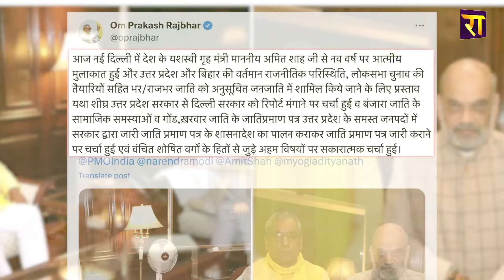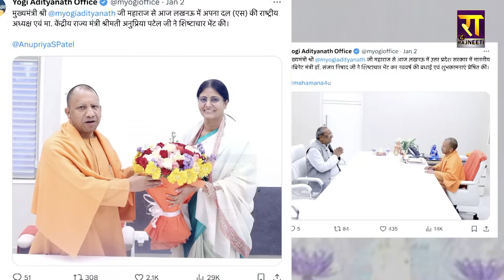BJP के 2 सहयोगियों से खफा Om Prakash Rajbhar | Anupriya Patel | Sanjay Nishad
बीजेपी के 2 सहयोगियों से खफा राजभर... 3 जनवरी को उनकी तस्वीर देखी, 4  दिसंबर को शाह के दरबार में लगा दी हाजिरी